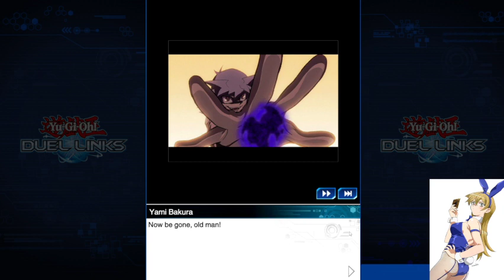yugioh! Duel Links Hyper!!!!!!!! The shadow memories Bakura 1 3/30/2022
Thumbnail Art is 203wolves